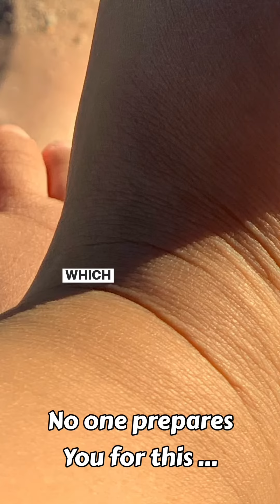New Mom Challenge-🥹